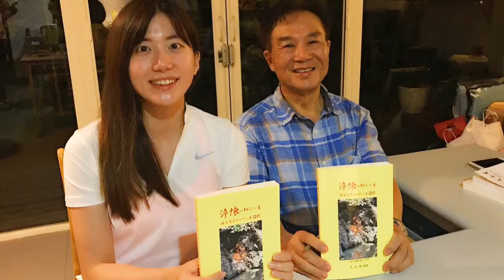台灣鵝湖書院研習營（之2）